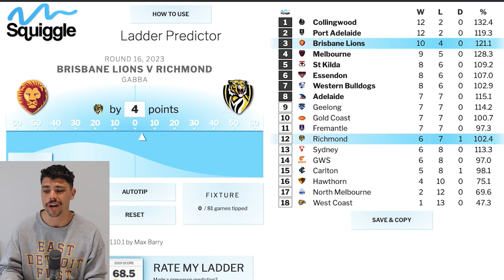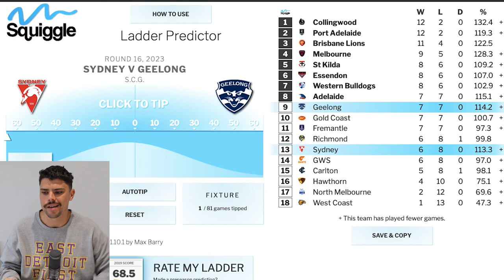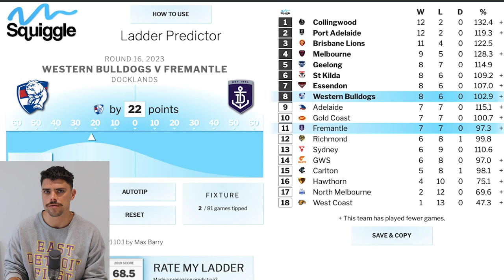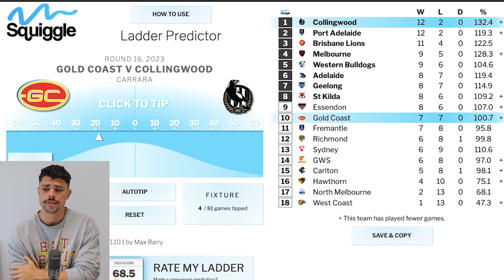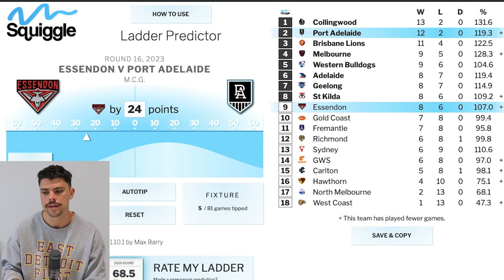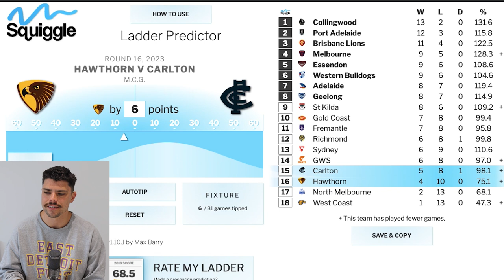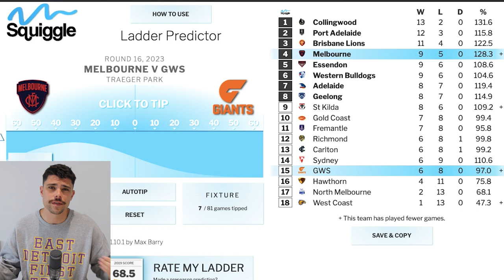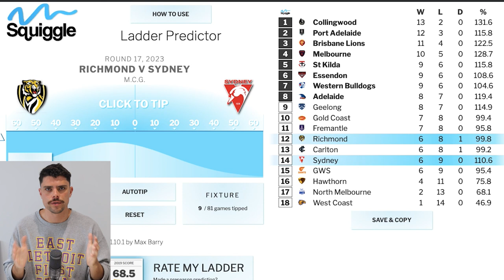AFL Round 16 Predictions | JUST THE TIPS